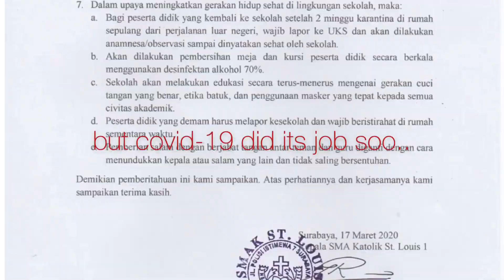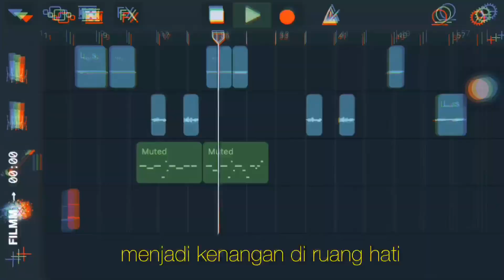Semesta - Shannen Jocelyn X IPS 2 / 33 [SMAK St. Louis 1 Surabaya]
maaf amatiran :)

bintang malam berpejar
tak seindah matamu yang secerah fajar
rembulan membisikkan mantra
menghentikan waktu meski hanya untuk sementara

di balik senyummu
ada hati yang menyimpan banyak luka
ada hati yang penuh asa
yang tak akan pernah menjadi milikku

tetaplah di sana menjadi tempatku berpulang
meski kadang hujan badai topan menerpa asa kita
suatu hari nanti kita tak akan saling mengenal
menjadi kenangan di ruang hati yang terindah